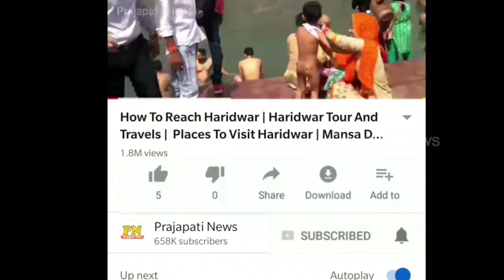क्या दुनिया खत्म हो जाएगी ? | End Of The Earth | Duniya Kab Tabah Hogi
when asteroid will hit the earth
when world will end in hindi
duniya ka ant kaise hoga
duniya kaise bani thi

today in this video see about end of the earth and duniya kab tabah hogi full explanation in hindi also known duniya ka ant kaise hoga

Predictions of apocalyptic events that would result in the extinction of humanity, a collapse of civilization, or the destruction of the planet have been made since at least the beginning of the Common Era.[1] Most predictions are related to Abrahamic religions, often standing for or similar to the eschatological events described in their scriptures. Christian predictions typically refer to events like the rapture, the Great Tribulation, the Last Judgment, and the Second Coming of Christ. Many religious-related end-time events are predicted to occur within the lifetime of the person making the prediction,

Queries Solved :-
21 december 2020
end of world 2068
end of world predictions
duniya ke saat ajoobe

who often quote the Bible, and in particular the New Testament, as either the primary or exclusive source for the predictions. Often this takes the form of mathematical calculations, such as trying to calculate the point where it will have been 6000 years since the supposed creation of the Earth by the Abrahamic God, which according to the Talmud marks the deadline for the Messiah to appear. Predictions of the end from natural events have also been theorised by various scientists and scientific groups. While these disasters are generally accepted within the scientific community as plausible "end of the world" scenarios, the events and phenomena are not expected to occur for hundreds of thousands or even billions of years from now.